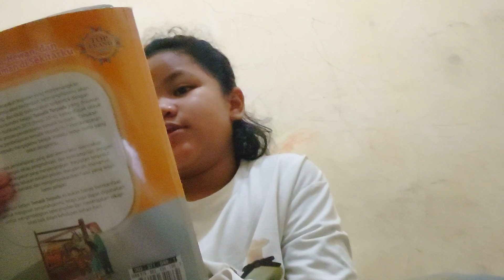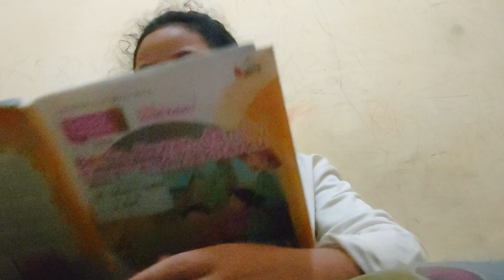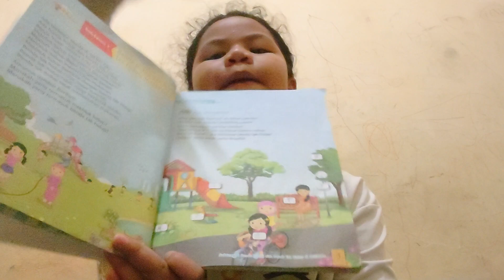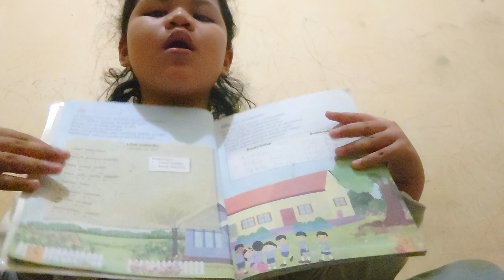GEMOY DINDUT BELAJAR BACA||Tematik Terpadu|| Benda,Hewan,dan Tanaman di Sekitarmu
Assalamu'alaikum warahmatullahi wabarokatuh kali ini Gemoy dindut sedang belajar membaca.
Baca buku, baca buku tematik terpadu, baca buku benda,hewan,dan Tanaman di sekitarmu. Baca buku kelas 1 SD.